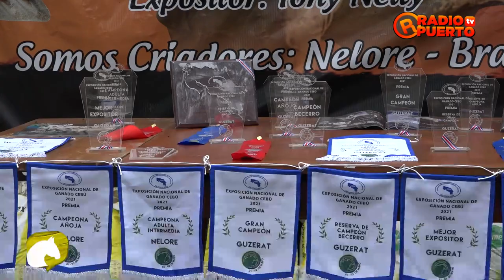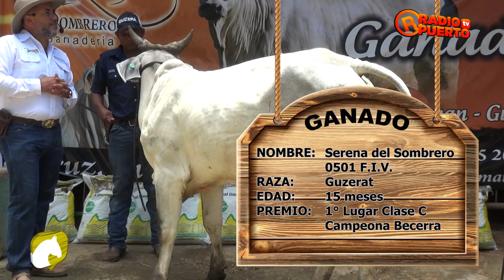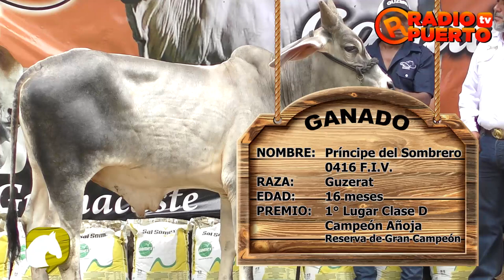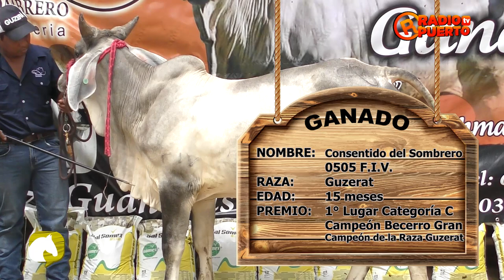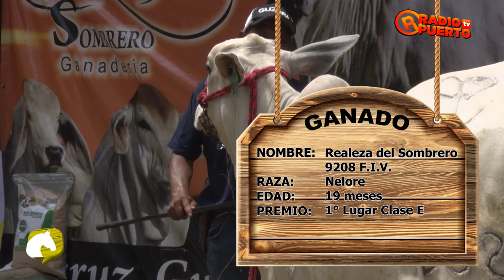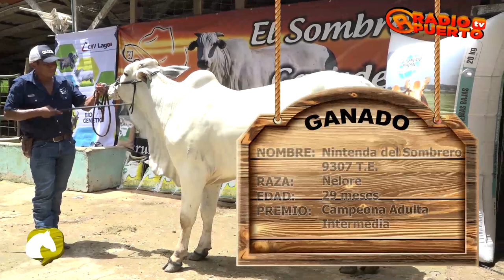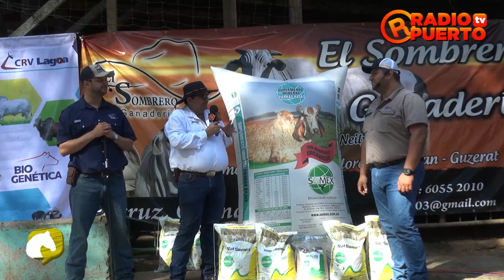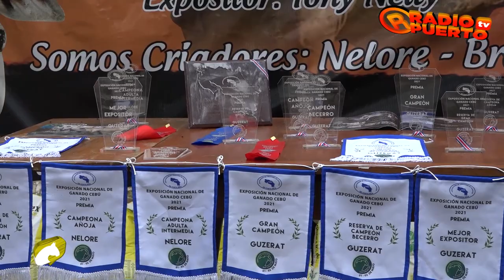25 HABLEMOS CABALLOS Y MÁS GANADERÍA EL SOMBRERO